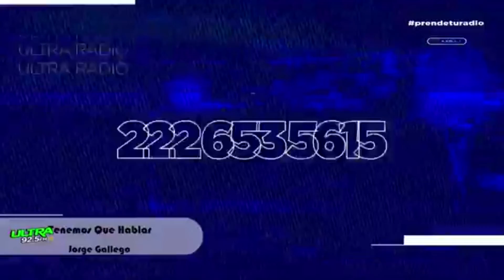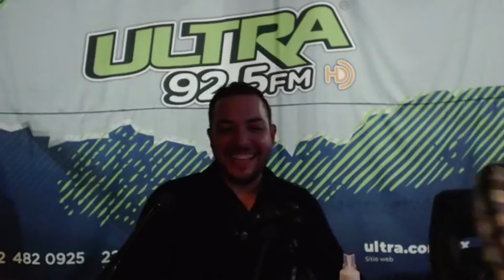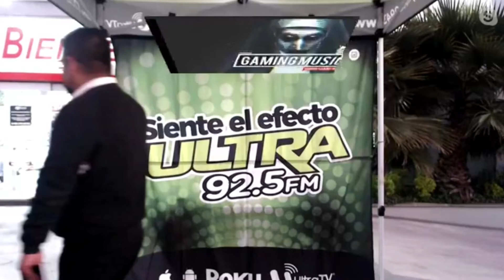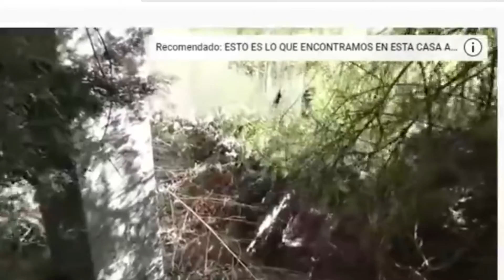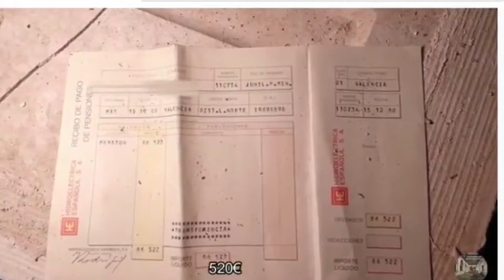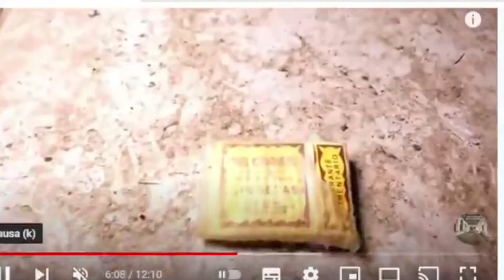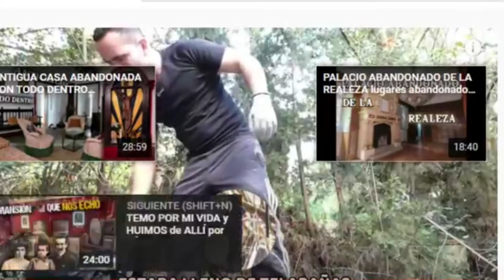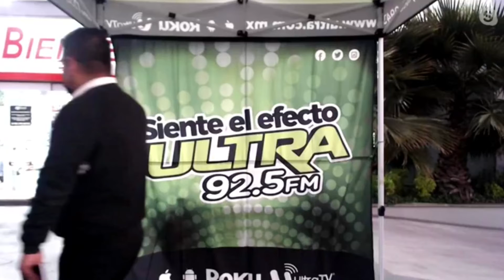FRIDAY PARANORMAL 11 DE MARZO | EPISODIO 15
Las historias mas tenebrosas en el Friday Paranormal con Michel Zepeda esta al aire ¿te atreves a escucharlo?

📲Escucha nuestra transmisión en vivo en nuestro sitio web